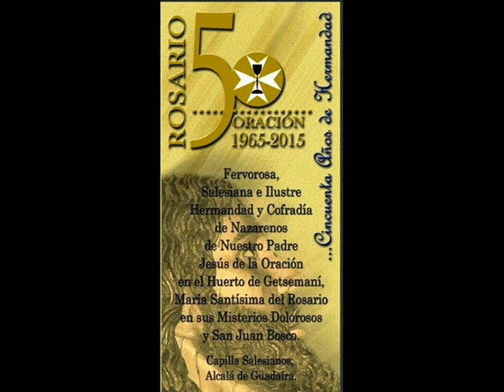SALIDA EXTRAORDINARIA DE LA VIRGEN DEL ROSARIO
Hoy en RADIO GUADAÍRA, el Hermano Mayor de la Hermandad del Rosario, Manuel Vicente Gómez, nos ha hablado esta mañana del Cincuentenario de la Hermandad y la Salida Eextraordinaria que llevará a cabo este sábado la Virgen del Rosario.